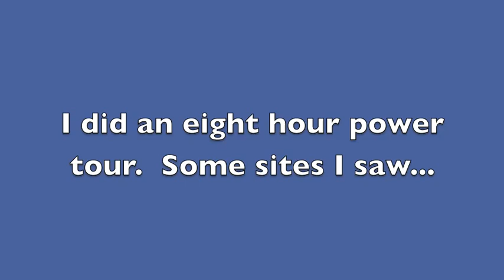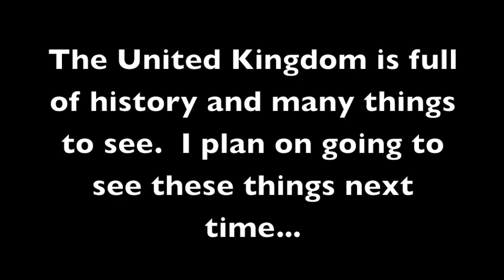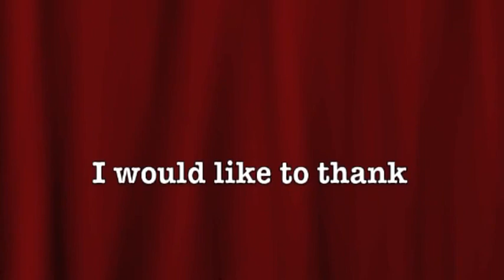Londontown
for GBN Multi Media class
using imovie
green screening
working in pictures, music, video and other effects